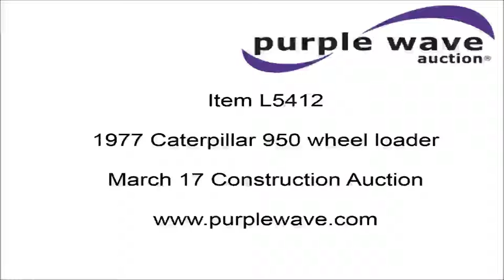1977 Caterpillar 950 wheel loader for sale | no-reserve Internet auction March 17, 2016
1977 Caterpillar 950 wheel loader
7,780 hours on meter
Caterpillar four cylinder turbo diesel engine
Powershift transmission
4F-4R gears
Enclosed cab
102"W general purpose bucket
Bolt-on cutting edge
Counterweights
20.5-25 tires
24,995 lbs. base operating weight
Hydraulic leaks
Glass cracked
Serial 81J1680
Unit# PQ.7845

It's located in Brookline, MO, and we're selling it to the highest bidder regardless of price.